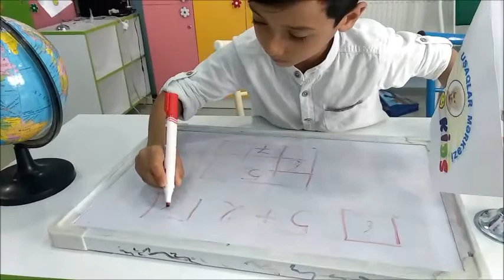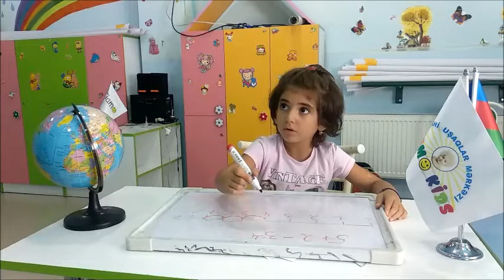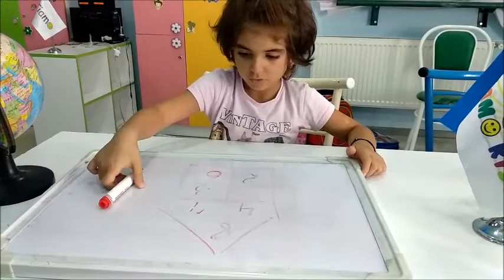YEKUN İMTAHAN.SÜRƏTLƏNDİRİLMİŞ MƏKTƏBƏQƏDƏR HAZIRLIQ.